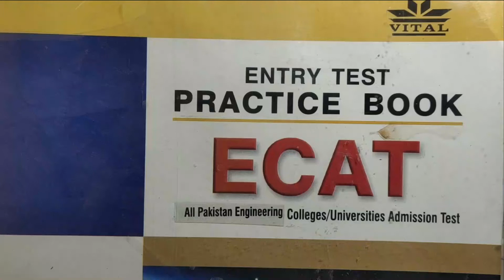3) Maths | ECAT | F.Sc -2 | Ch #2 l Entry Test l Diffrentiation l Fast l PIAS l NUST l Giki l MCQ l